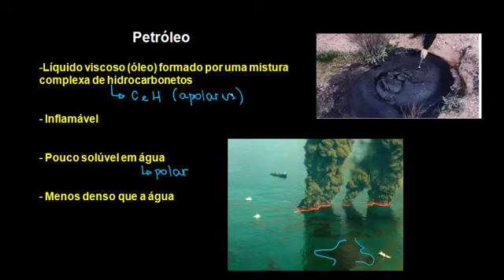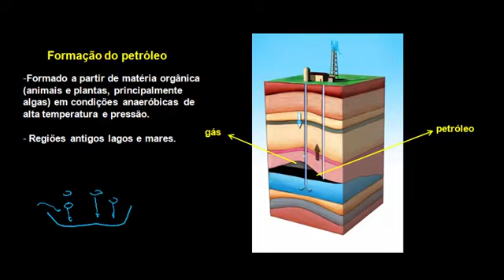Origem do petróleo e suas características físicas e químicas - Química - HORA DO ENEM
Origem do petróleo e suas características físicas